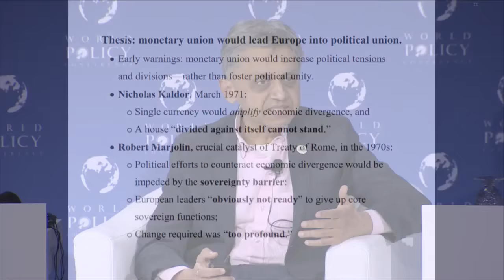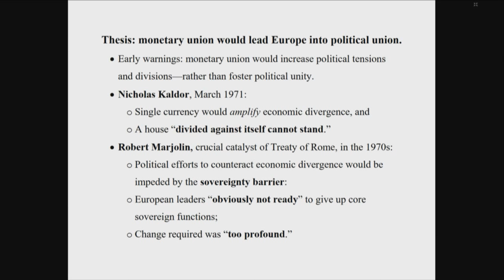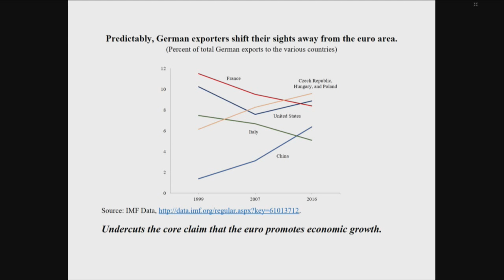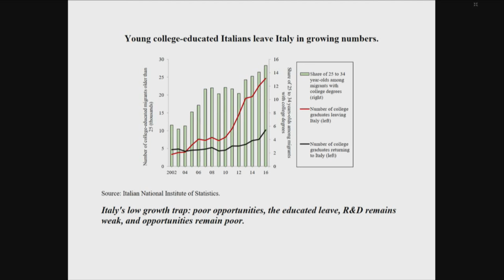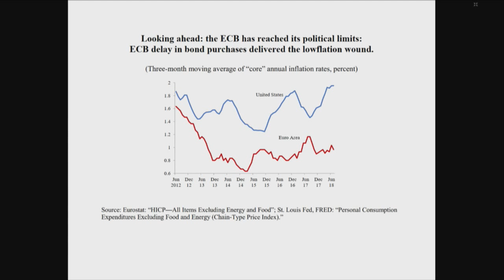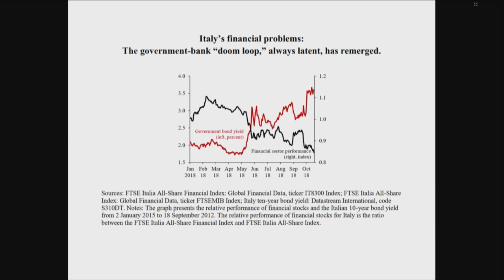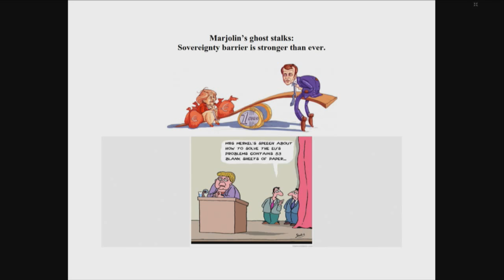WPC 2018 - Plenary session 12: The future of the euro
Moderator:
Jean Pisani-Ferry, European University Institute, Tommaso Padoa-Schioppa chair, and Senior Fellow at Bruegel

Speakers:
Olivier Blanchard, Fred Bergsten Senior Fellow at the Peterson Institute for International Economics, former Chief Economist of the IMF
Ashoka Mody, Charles and Marie Robertson Visiting Professor in International Economic Policy at the Woodrow Wilson School at Princeton University
Jean-Claude Trichet, President of Bruegel and former President of the ECB